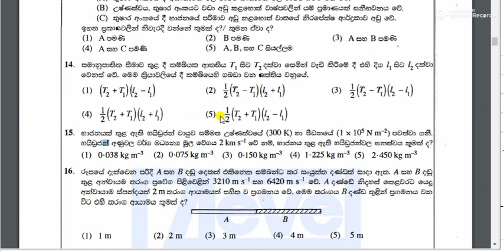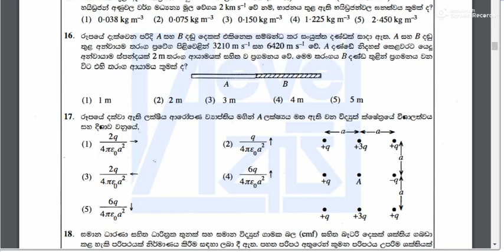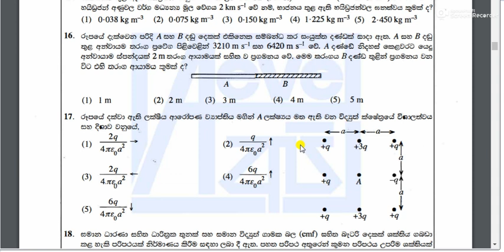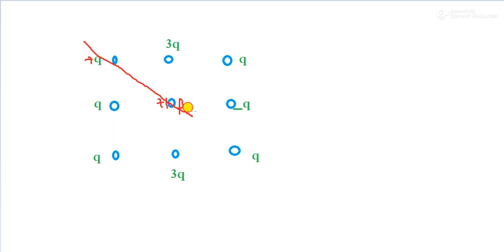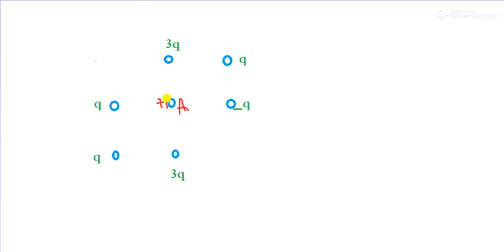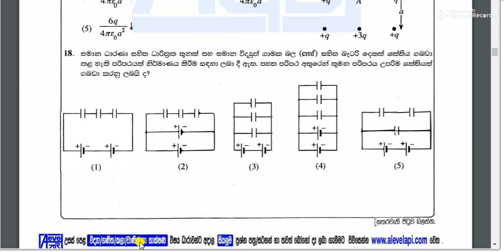2019 physics AL questions(13- 17) MCQ discussion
2019 physics AL questions(13- 17) MCQ discussion